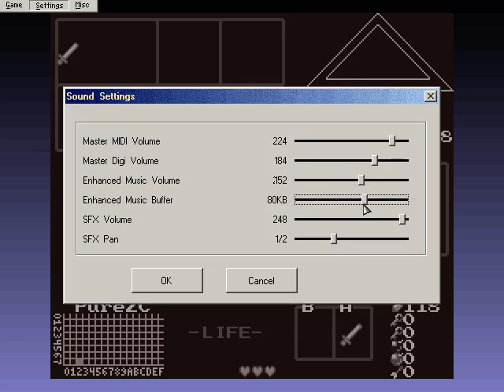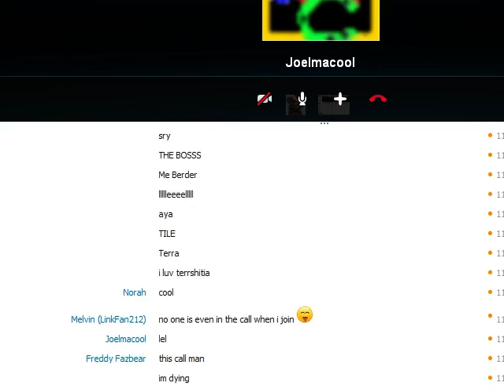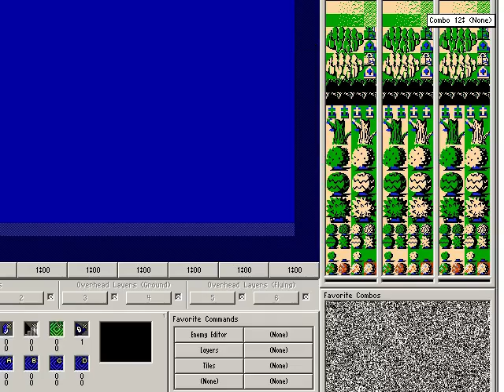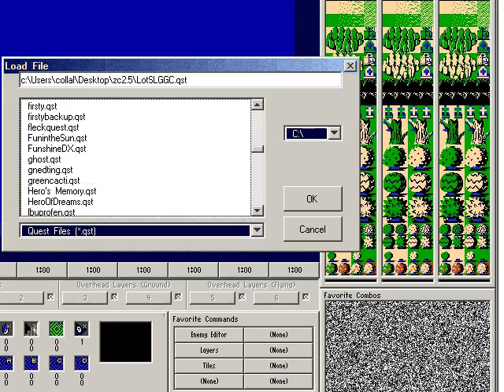let's try to play Moosh's troll day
with guests!
i couurepted the file.